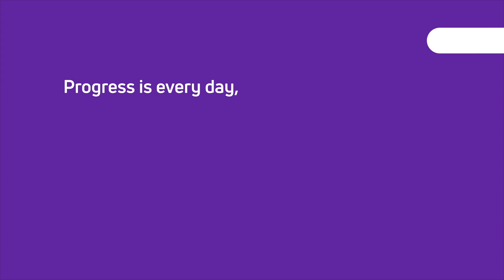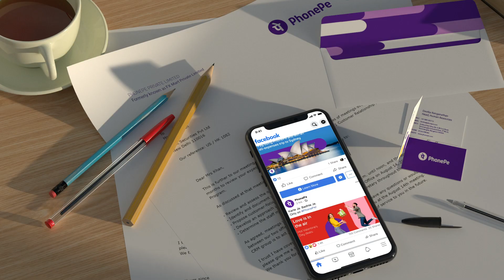PhonePe sonic branding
Phonepe sonic branding,  Sound design, audio branding, Phonepe sound logo.

This project involved sonically connecting the human element to the digital realm.
Music composed and performed by Larry W. Burns

PhonePe is an Indian digital payments and financial services company headquartered in Bengaluru, Karnataka, India.  PhonePe was founded in December 2015, by Sameer Nigam, Rahul Chari and Burzin Engineer. The PhonePe app, based on the Unified Payments Interface (UPI), went live in August 2016.